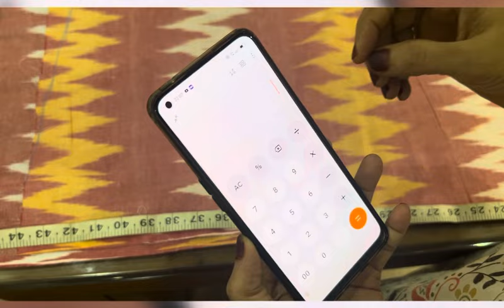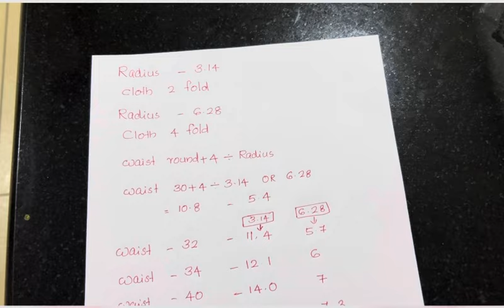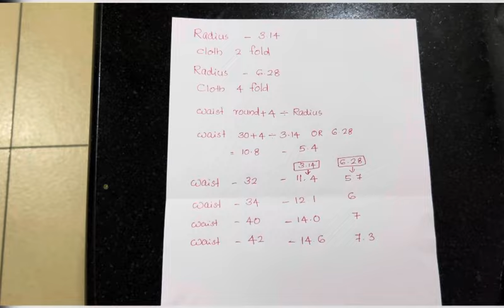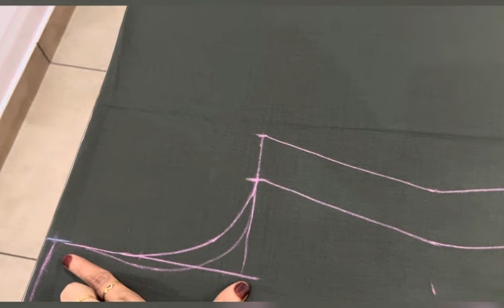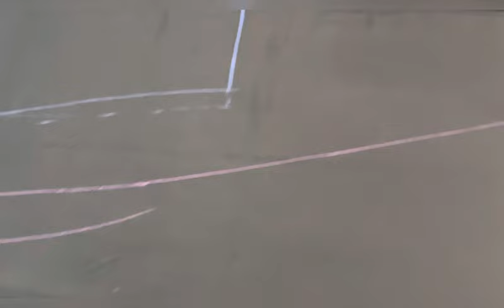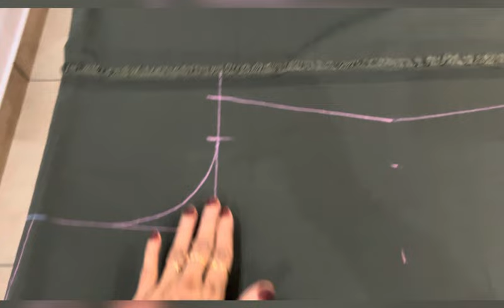Cutting method/ umbrella gown/ Churidar very useful for beginners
സ്വന്തമായി ഡിസൈൻ ചെയ്‌ത ഡ്രസ്സ്‌ ധരിക്കുക എന്നത് നിങ്ങളുടെ സ്വപ്നമാണോ?  സ്റ്റിച്ചിങ് വീട്ടിൽ നിന്ന് തന്നെ പഠിക്കാൻ ഇതാ ഒരു അവസരം. അതും ഓൺലൈനായി. 24 ബാച്ചകളിലായി 4000 ലധികം സ്ത്രീകൾക്ക് വാട്സ്ആപ്പ് വഴി Basic Stitching & Embroidery പഠിപ്പിച്ച Passion N Fashion ന്റെ ഏറ്റവും പുതിയ ബാച്ചിലേക്ക് ഉടൻ അഡ്മിഷൻ നേടൂ.

ഒക്ടോബർ 7 ന്  ആരംഭിക്കുന്ന 25 മത് ബാച്ചിൽ ചേർന്ന് എളുപ്പത്തിൽ സ്റ്റിച്ചിങ് പഠിച്ചെടുക്കൂ..